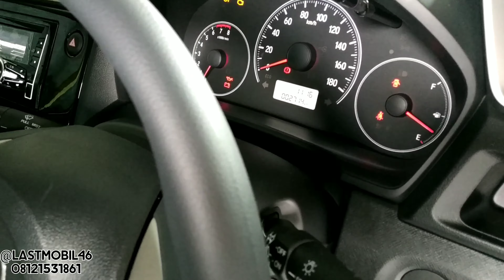iG @lastmobil46 : Honda Brio E MT 2021, KM 2000, D Tgn 1, Bulan 2, Nyaris Baru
Google Map "46 Last Mobil"
Youtube "Last Mobil 46"
iG 1 @lastmobil46
iG 2 @sanderf46ker

Ilustrasi KREDIT :

Kredit 3-6 Th Via BCA Finance Jogja
TDP Minimal 34 JUTA
- 3 Th : 4,334,000 x 35
- 4 Th : 3,538,500 x 47
- 5 Th : 3,120,500 x 59
- 6 Th : 2,790,300 x 71

TDP sudah termasuk Angsuran 1 dibayar dimuka, asuransi mobil, dan biaya2 administrasi kredit

Bisa TUKAR-TAMBAH mobil / motor

HONDA
- New Brio Satya 1.2 E
- Manual
- Tahun Pembelian & Registrasi 2021
- Tahun Pembuatan 2020
- Kilometer 2700
- Warna Modern Steel ( Abu2 Tua Metalik )
- No Pol D ( Bandung ) Tgn 1

Fitur Unggulan antara lain :
- Mesin i-VTEC 1200cc 4 Silinder
- Dual SRS Airbag, ABS, EPS
- Immobilizer
- AC Digital
- Audio Steering Control
- Fog Light
- Sensor Parkir
- Kaca Film
- Dan lain2 ( bisa anda lihat2 di Youtube tentang review mobil ini )

Alamat PENJUAL :
Jalan Sukoharjo No.3C, Sanggrahan, Condongcatur, Depok, Sleman, DIY

Terminal Condongcatur Ke Utara -/+ 1 Km, Kanan Jalan, Showroom mobil yang ke 2, yang didepannya ada papan nama dengan tulisan "Last Mobil 46"

LastMobil46 Juga melayani Salon / Poles mobil